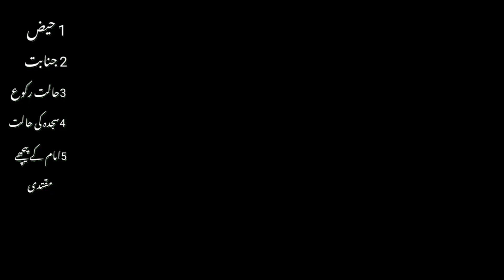Tum Quran k pass mat Jana | Allah ka Hukam hain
Is Main Ap KO Betyaaa Jaye Ga K Quran K Nazdeek In 5 Halto Main Nahi Jana
Woh Kon Kon Se Hain
Fikreakhrat
aao nagar kirtan de darshan paiye
baby baby
baby pugs
bahon mein botal botal mein daru daru
bianca belair theme song
blue film
cartoon cartoon
dada man
dance video
father love
kekar jagailu h bhagiya gori
kurlus osman season 4 ep 50
live match mangalore
mujhe pyar hua tha episode 10 promo
noman khan cricketer azamgarh
sad status
sami khan new drama
sidkiara wedding
songs
techno gamerz ice cream
yo yo honey singh new song
pathan picture
sad status
south africa
tabish hashmi show usama khan
techno gamerz scary teacher
vishal pandey
motokamlesh
marwadi natak
mirza song sidhu moose wala
naat sharif
new cap design
noodles
pathan picture
sad status
south africa
vishal pandeybaalveer returns shorts
babar azam ki wife
bagirdabe bala uftada kashti
discovery
embroidery machine
fatiha suresi fatiha suresi
folding glass
fozia khadim
gay islam
gta v granny
jutti song
kahani suno live
kala doriya episode 18
kamlesh
internet service providers
Islam
Viral